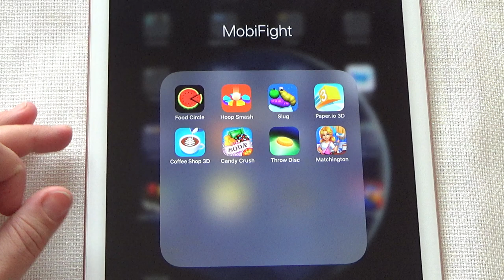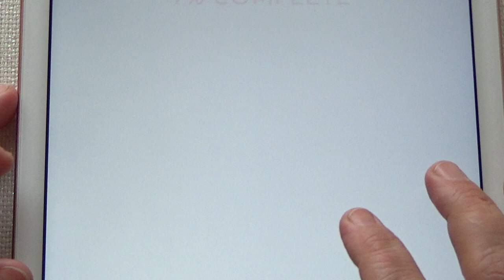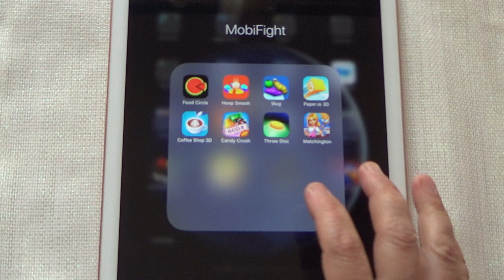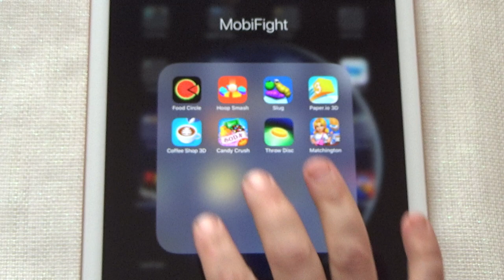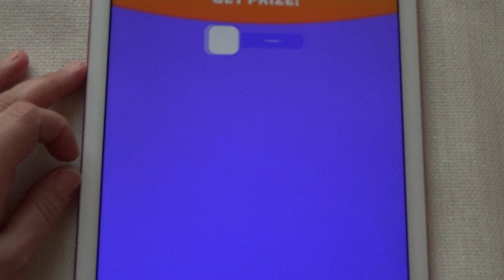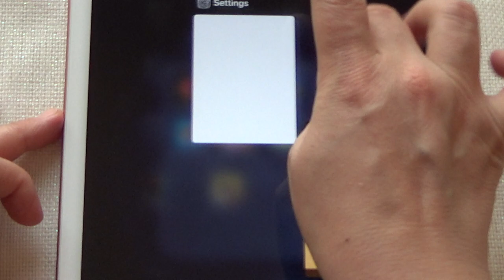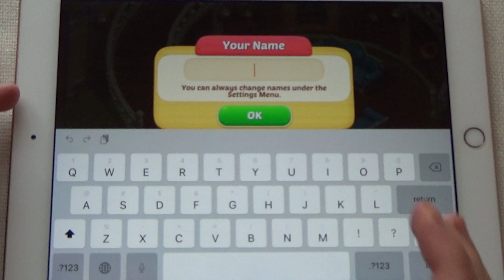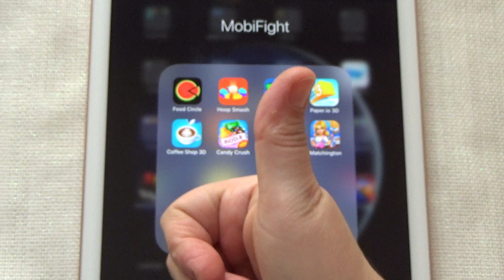Hoop Smash, Slug, Paper.io 3D, Coffee Shop 3D, Candy Crush, Throw Disc, Matchington - iPad Gameplay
Food Circle, Hoop Smash, Slug, Paper.io 3D, Coffee Shop 3D, Candy Crush, Throw Disc, Matchington - iPad Gameplay